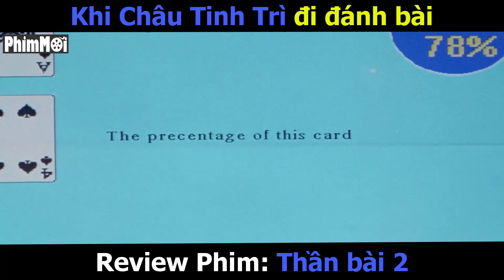[Review Phim] Thần Bài 2 - God of Gamblers | Không Thể Tin Đây Là Thần Bài Mạnh Nhất Mọi Thời Đại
review phim Thần Bài 2
phim châu tinh trì hay - review phim hay
tóm tắt phim thánh bài 2
review phim than bai 2
review phim châu tinh trì hay. phim lẻ hay review phim hay 2022.
phim hài hay